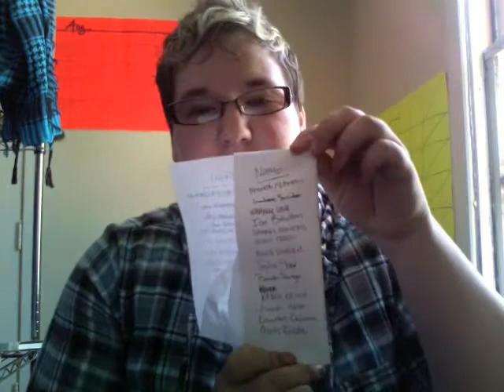New Project 78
I know it's late... oh well.